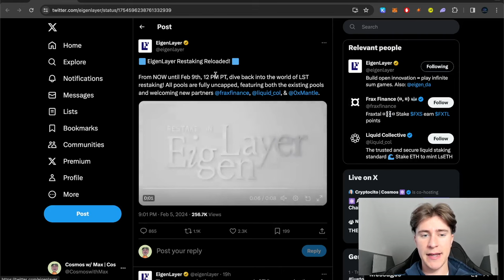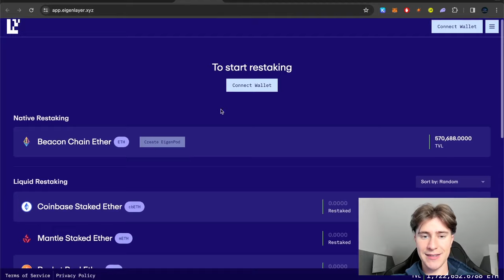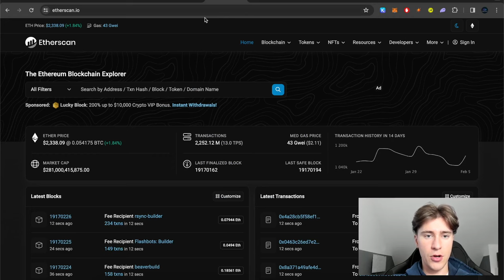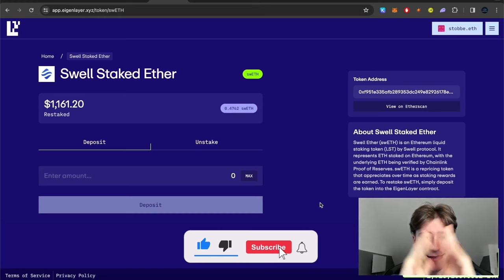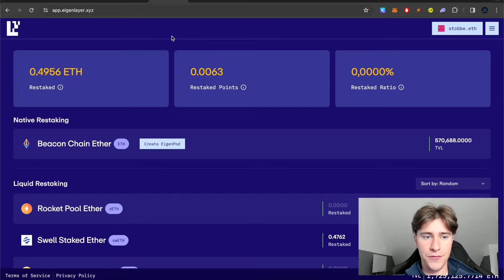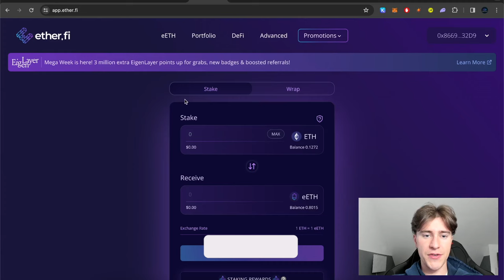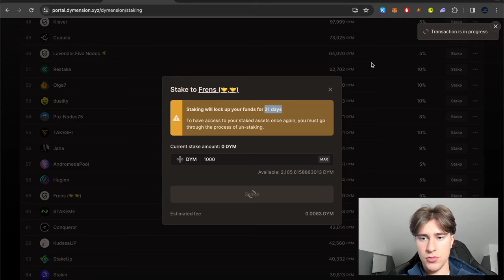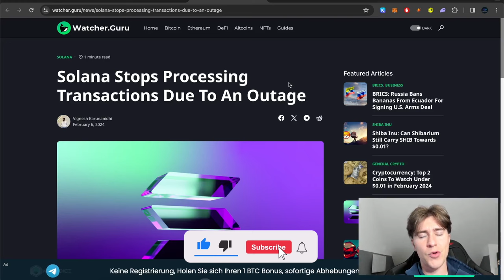EigenLayer Re-Staken & Dymension staken Schritt für Schritt 🚀👀 Mega Airdrops dieses Jahr 🚨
Hier geht es zu den Links die ihr braucht für die einzelnen Airdrops ⬇️

🙏 Meine Börsen

📲 Official Links

Zeitliche Einteilung

00:00 Einführung und Übersicht
00:37 EigenLayer Infos
03:02 Re-Staken auf EigenLayer Schritt für Schritt
06:24 Gedanken zu Re-Staken und LSD
06:50 Übersicht EigenLayer mit Ether.fi und Kelp Dao
09:07 Dymension Airdrop
10:00 Das Wallet Thema!!
10:56 Dymension staken Schritt für Schritt
12:24 Achtung vor Scam's
13:06 Solana mal wieder down
13:20 Wichtiges